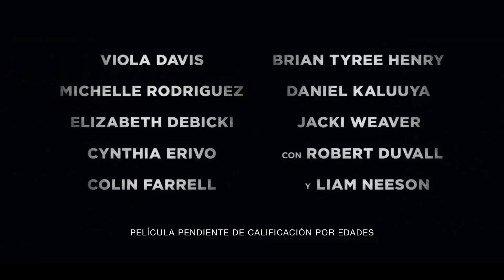VIUDAS | "Dentro o Fuera" | Ya en cines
¿En quiénes nos convertimos cuando caemos en la desesperación? Steve McQueen dirige VIUDAS, con Viola Davis, Michelle Rodriguez, Liam Neeson y Colin Farrell ¡Ya en cines!

Del Director Ganador de un Oscar® Steve McQueen (“12 Años de Esclavitud”) y Gillian Flynn, co-guionista y autora del bestseller "Perdida", llega un thriller desgarrador y moderno con el telón de fondo del crimen, la pasión y la corrupción:  “Viudas" es la historia de cuatro mujeres con nada en común excepto una deuda heredada por las actividades criminales de sus difuntos maridos. Ambientada en el Chicago actual, en un tiempo de agitación, la tensión crece cuando Veronica (Ganadora de un Oscar® Viola Davis), Alice (Elizabeth Debicki), Linda (Michelle Rodriguez) y Belle (Cynthia Erivo) deciden tomar las riendas de su destino y conspiran para forjarse un futuro con sus propias reglas.  “Viudas" también cuenta en el reparto con Liam Neeson, Colin Farrell, Robert Duvall, Daniel Kaluuya y Brian Tyree Henry